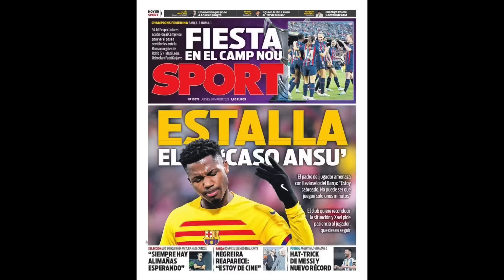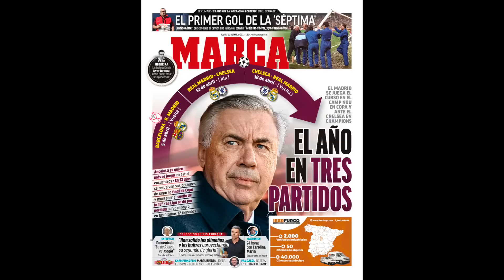BELLINGHAM SE ALEJA DEL REAL MADRID | LA DOLOROSA REALIDAD DEL BARCELONA | MARCA VE MI CANAL